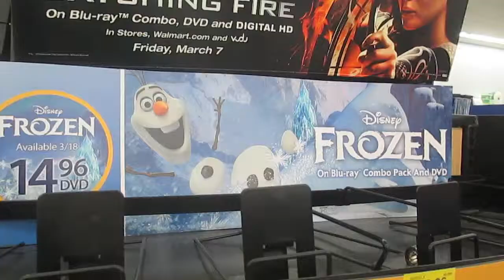The Vlog That Took Place On St Patrick's Day (3.17.14 - DAY 191)